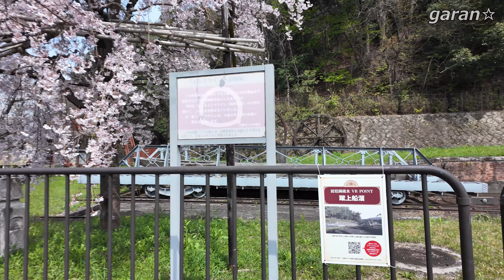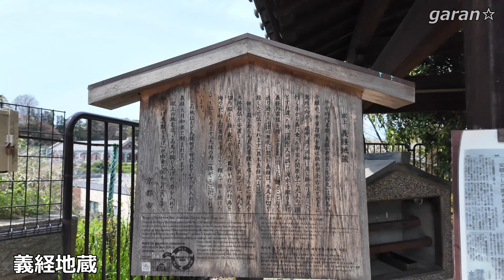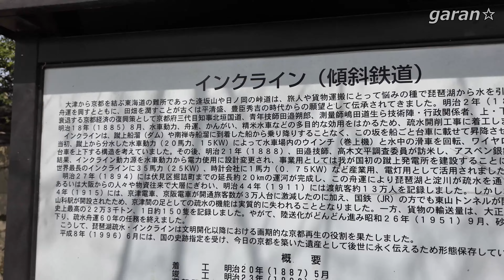蹴上インクライン 京都の桜名所 / Kyoto cherry blossom viewing spots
桜満開の「蹴上インクライン」を疏水上流の蹴上船溜から下流の南禅寺船溜までをお花見散策です。
満開で凄く混雑していました。
2024年4月5日撮影